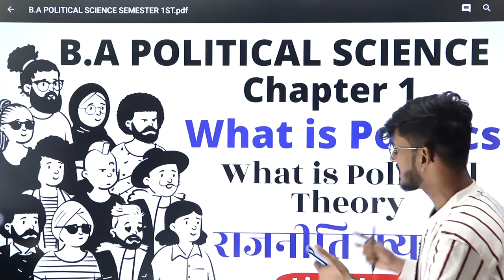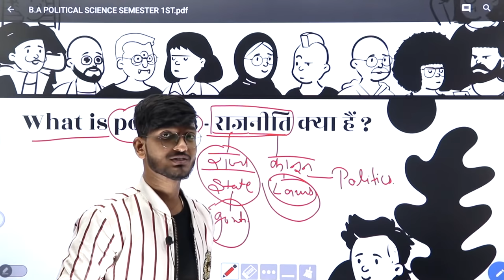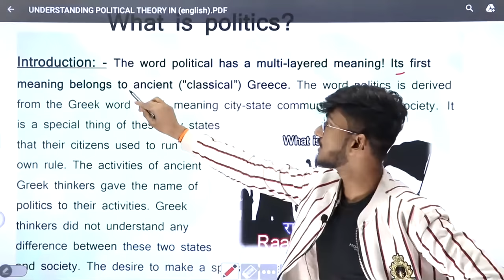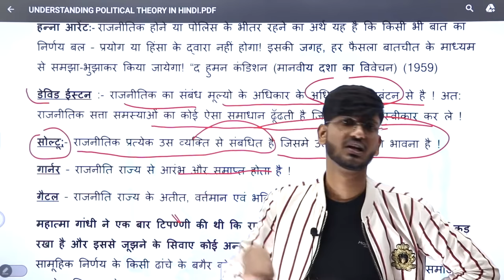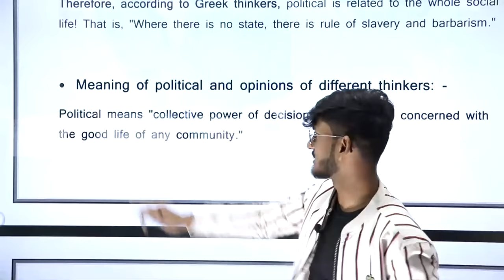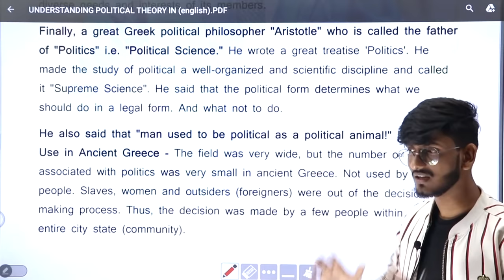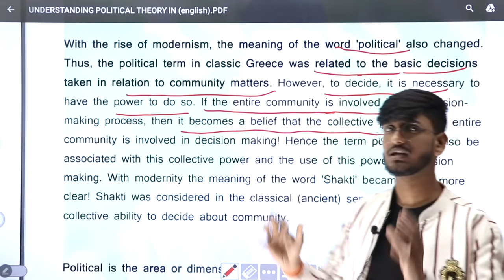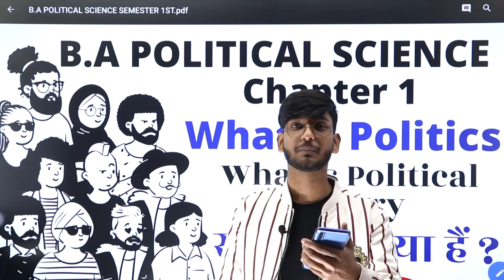An introduction to political Theory || What is politics || B.A Political Science Chapter 1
What is politics, What is political theory, An introduction to political theory. It is the 1st chapter of B.A program & B.A Political Science Honours Students.

In this video telling about that " What is Politics " that is राजनीति क्या है..?

✦ Download Notes 1th Semester

➣ B.A Pol. Sci. Hons. Notes

Raajneeti kya hai - What is Politics by Manish Verma for B.A Political Science Honours Semester 1st & B.A Program Political Science Chapter 1st.
Also Nios Class 12th Political Science.